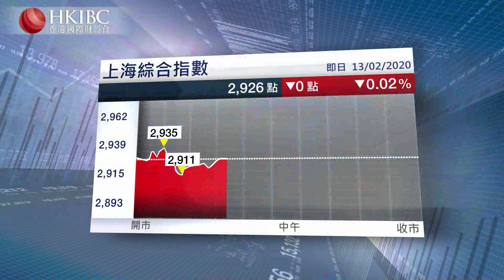『投資朋友圈』美股已成避險資產，將愈升愈有？@白韌@20200213